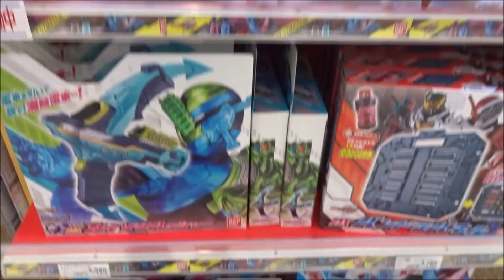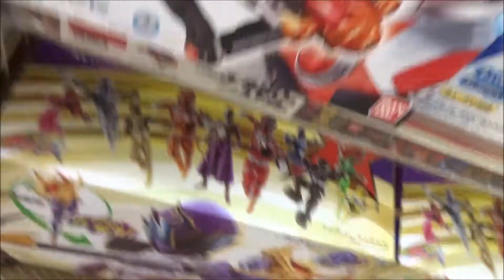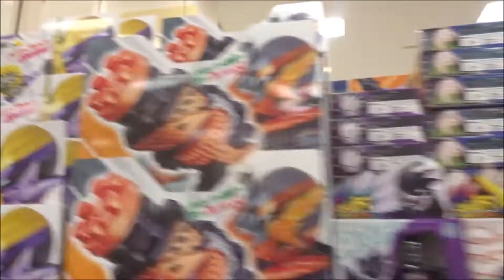てれびくん 2017年 12 月号【仮面ライダービルド】【宇宙戦隊キュウレンジャー】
【ニイタニ】
450万回再生突破
広島県内で動画が多いYOUTUBER(多分)
Hiroshima Prefecture
Itsukushima Shrine
 毎日投稿
広島youtuber
次世代 youtuber
１日10万回再生
１００万回以上再生されている動画、チャンネル